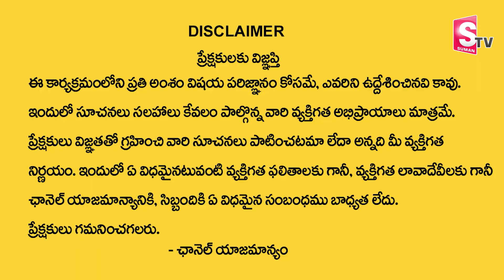Sriman Satya Gaura Chandra Dasa : పునర్జన్మ గురించి "భగవద్గీత" ఏం చెబుతుంది..| HARE KRISHNA MOVEMENT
Sriman Satya Gaura Chandra Dasa : పునర్జన్మ గురించి "భగవద్గీత" ఏం చెబుతుంది..| HARE KRISHNA MOVEMENT | SumanTV Devotional